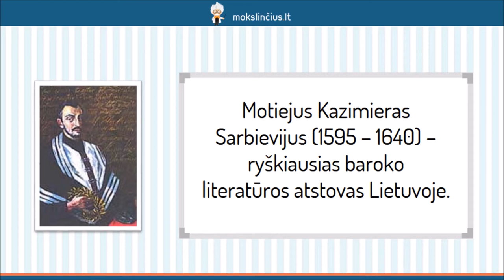Motiejus Kazimieras Sarbievijus – Lyrika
Šioje pamokoje susipažinsime su Motiejumi Kazimieru Sarbievijumi – ryškiausiu baroko literatūros atstovu Lietuvoje. Trumpai aptarę biografiją, pereisime prie poeto kūrybos raidos. Sužinosite, kuo susijusi M. K. Sarbievijaus ir romėnų poeto Horacijaus kūryba, kokie yra dažniausiai poezijoje pasikartojantys motyvai. Išnagrinėsime keletą M. K. Sarbievijaus eilėraščių ištraukų.